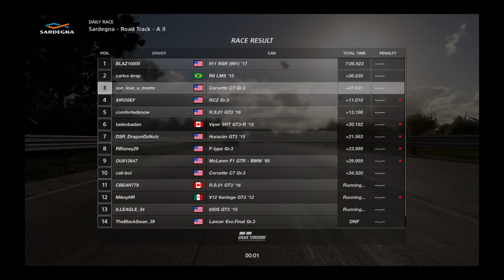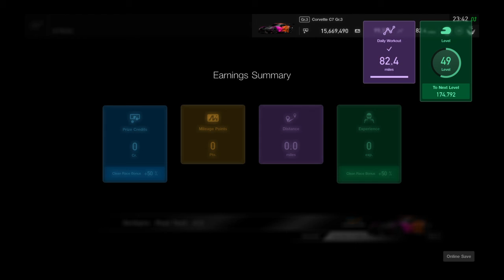Gran Turismo®SPORT_20201012234314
3rd clean bonus